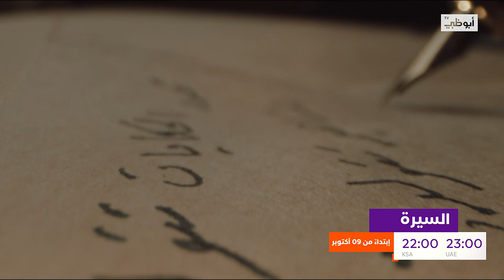وفاء الكيلاني تستضيف شخصيات ونجوم لها تاريخ وقصص ونجاحات l السيرة ابتداءً من 9 أكتوبر - قناة أبوظبي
الإعلامية وفاء الكيلاني في برنامج حواري تفاعلي تستضيف فيه شخصيات فنية ونجوم لها تاريخ وقصص ونجاحات في إطار تحويل قصة حياتهم لكتاب سيرة ذاتية..

برنامج السيرة في عرض أول ابتداءً من الجمعة 9 أكتوبر الساعة 23:00 بتوقيت الإمارات على

تابعنا على شبكات التواصل الإجتماعي:
ــــــــــــــــــــــــــــــــــــــــــــــــــــــــــــــــــــ